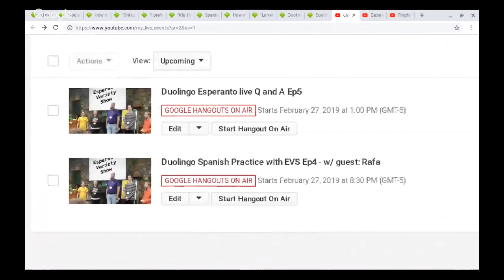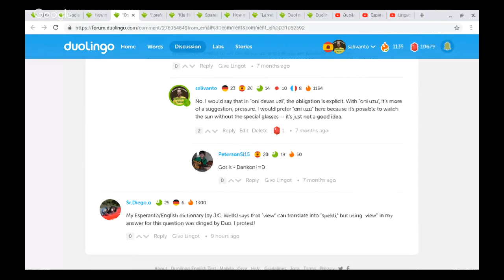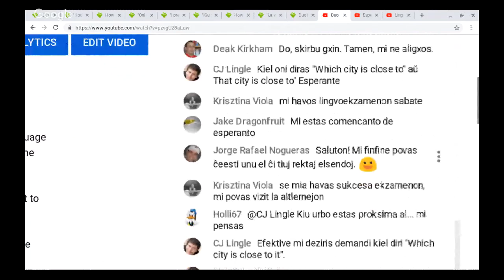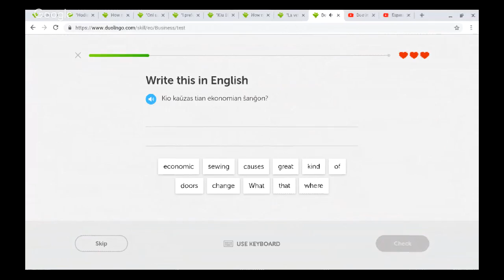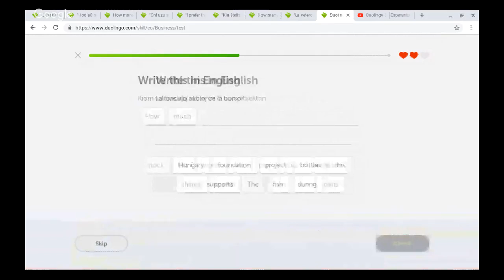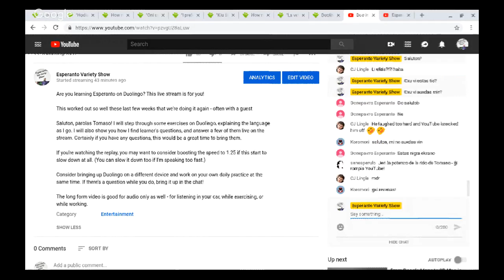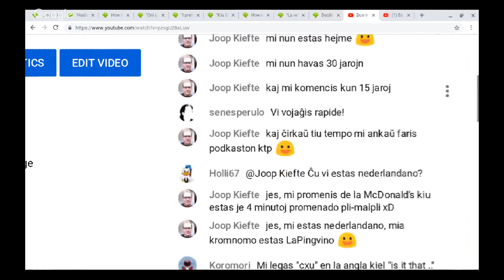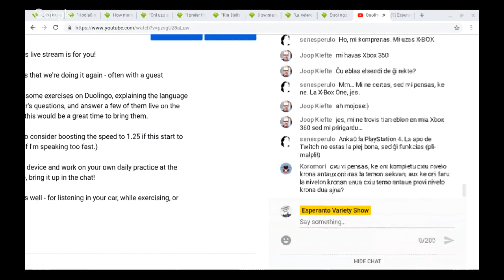Duolingo Esperanto live Q and A Ep5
Are you learning Esperanto on Duolingo? This live stream is for you!

This worked out so well these last few weeks that we're doing it again - often with a guest

Saluton, parolas Tomaso! I will step through some exercises on Duolingo, explaining the language as I go. I will also show you how I find learner's questions, and answer a few of them live on the stream. Certainly if you have any questions, this would be a great time to bring them.

If you're watching the replay, you may want to consider boosting the speed to 1.25 if this start to slow down at all. (You can slow it down too if I'm speaking too fast.)

Consider bringing up Duolingo on a different device and work on your own daily practice at the same time. If there's a question while you do, bring it up in the chat!

The long form video is good for audio only as well - for listening in your car, while exercising, or while working.